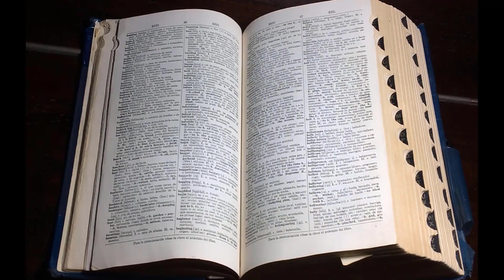ESPRIT PRONUNCIATION? (CORRECTLY) How to Pronounce Esprit Meaning & French + English Pronunciation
Learn ESPRIT PRONUNCIATION? (CORRECTLY) How to Pronounce Esprit Meaning & French + English Pronunciation

 What does Esprit mean? Word meaning, dictionary definition, explanation, information.
Esprit Holdings Limited is a publicly owned manufacturer of clothing, footwear, accessories, jewellery and housewares under the Esprit label. The company is headquartered in Kowloon, Hong Kong, and Ratingen, Germany. In the 2018–2019 business year, Esprit generated a worldwide sales of around €1.5 billion.

This video will answer your following queries:
How to Pronounce Esprit (Real Life Examples!), How to Pronounce Esprit de Corps, How to Pronounce Esprit Libre? (FRENCH)